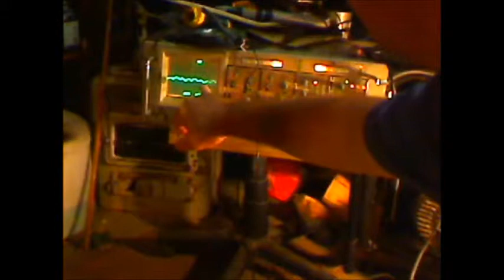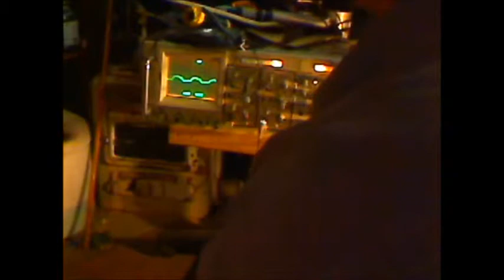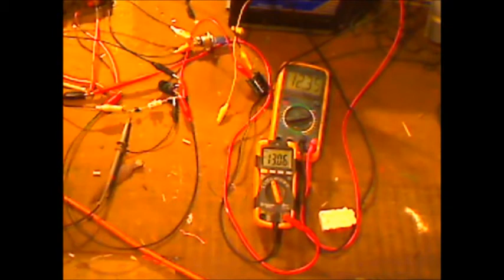battery rejuvenator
A better rundown on the connections used to enable AC capacitor discharge to be sent into a Lead / Acid battery to try and desulphate the plates.